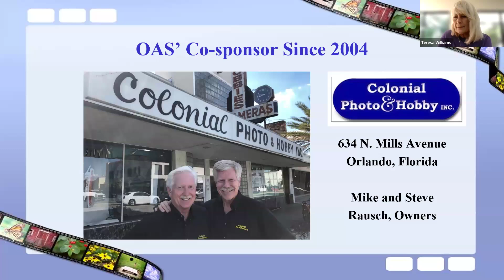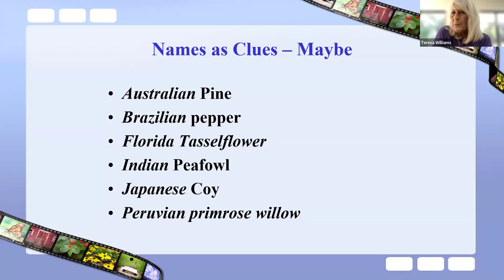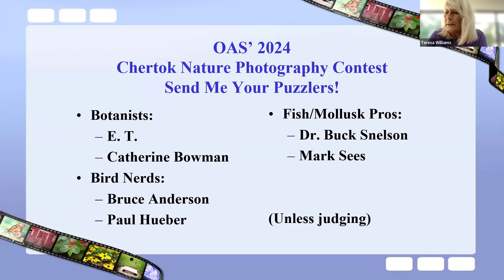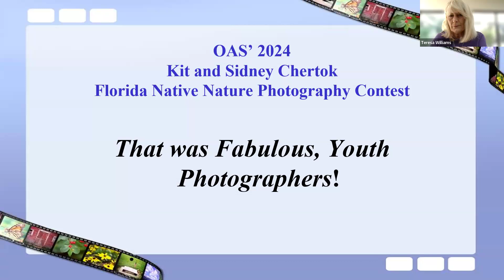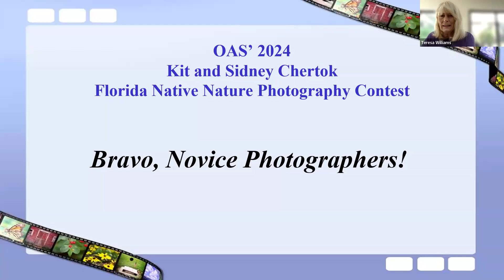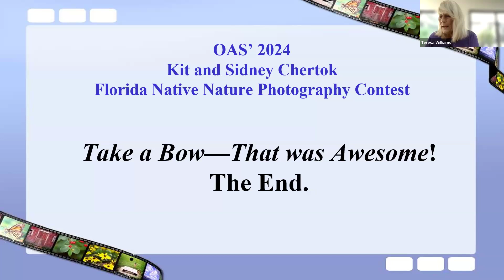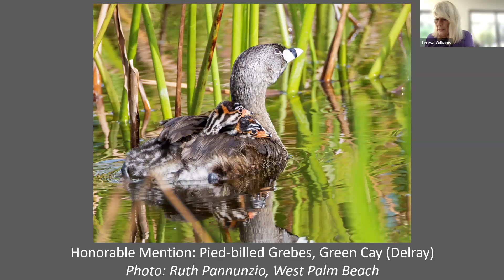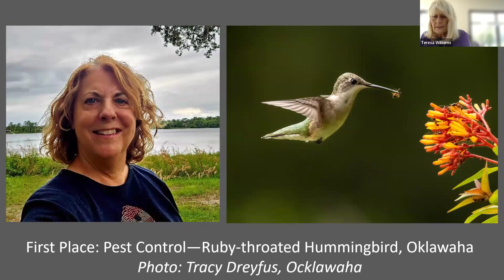Chertok 2024 Awards Program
Orange Audubon Society celebratesd the end of its 2023-24 season with an exclusive showing of eligible entries in the 2024 Kit and Sidney Chertok Florida Native Nature Photography Contest, hosted by Teresa Williams, contest chair.

She first explains how the contest focuses on native organisms by showing images that include non-native species or human artifacts. She also refers to North American Nature Photographers Association ethical standards. Then she reviews images of Florida’s amazing native flora, fauna and natural areas captured beautifully by the nature-loving shutterbugs who entered this year’s contest.

At the end of the presentation, winners of the Youth, Novice and Advanced Amateur/Professional categories were announced and prizes worth a combined $1,350 in cash, gift cards and ribbons awarded.

Pest Control. Ruby-throated Hummingbird. First Place, Novice Category, 2024 Chertok Nature Photo Contest. Photo: Tracy Dreyfus